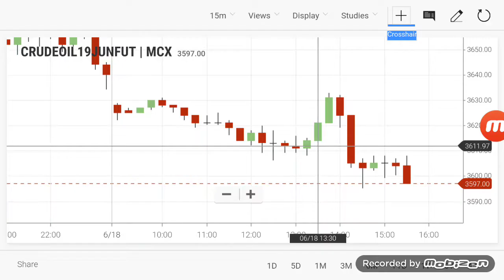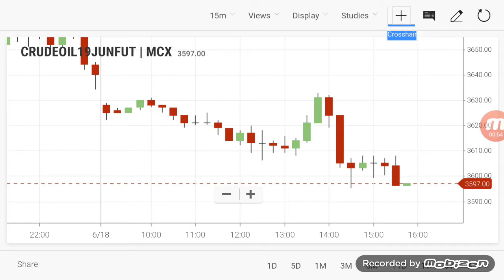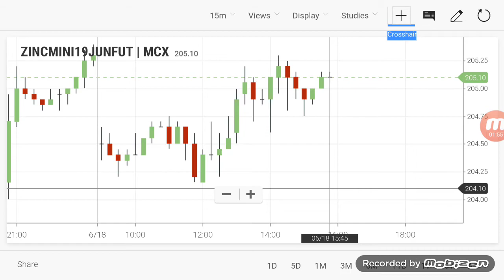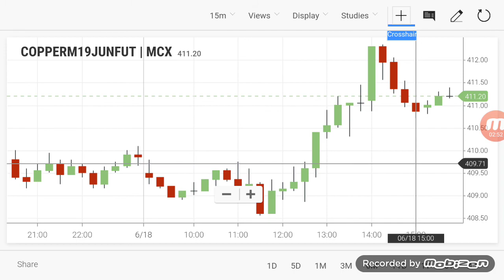Commodity Live Level | Crudeoil Intraday Breakout Ranges